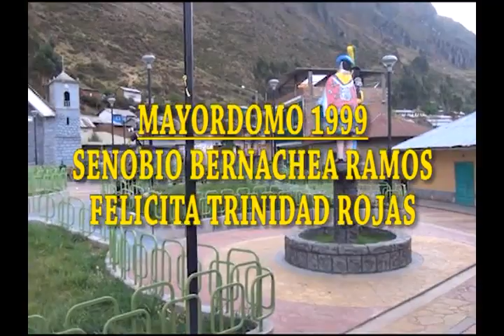MAYORDOMOS 1999 BERNACHEA TRINIDAD